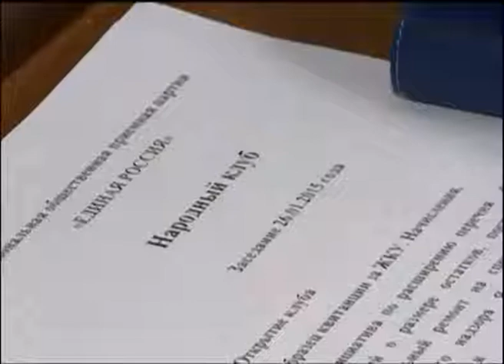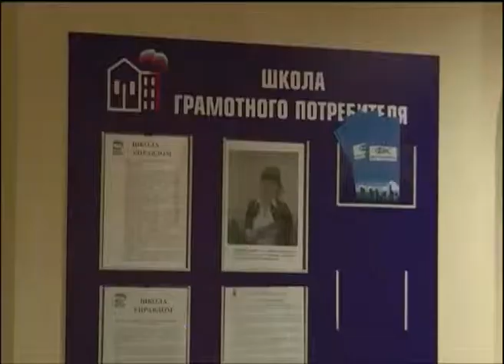В Ярославле будет работать открытая площадка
В Ярославле будет работать открытая площадка Народного клуба собственников жилья

Первая открытая площадка Народного клуба собственников жилья начала действовать в Ярославле. Дискуссии, обмен опытом, передовые достижения. Словом, все, что волнует жильцов многоквартиртных домов . Первое заседание прошло в Региональной общественной приемной "Единой России" на Советской площади. Филиалы Народного клуба будут действовать во всех районах. Важно, считают организаторы, привлечь социально активное население к совместному решению коммунальных проблем. Народный клуб не имеет  законотворческих функций,поэтому еще одно направление  - мониторинг проблем и последующие предложения депутатам для принятия законов.